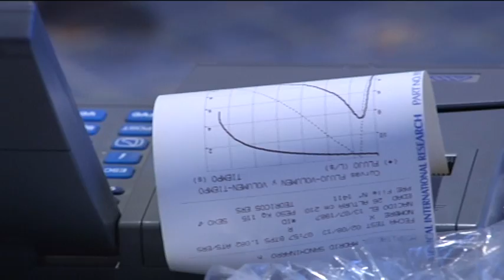Reconocimientos y primeros entrenos de la Selección Española 02.08.2013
El viernes 2 de agosto ha comenzado a rodar el balón para la Selección Española con la doble sesión programada. Xavi Rabaseda ha sido el protagonista frente a los medios de comunicación